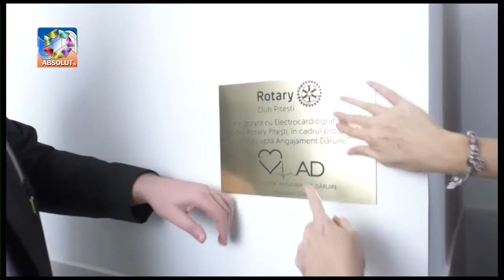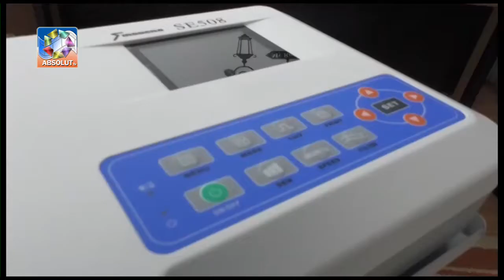ECHIPAMENTE MEDICALE PENTRU CENTRUL DIN VALEA MARE